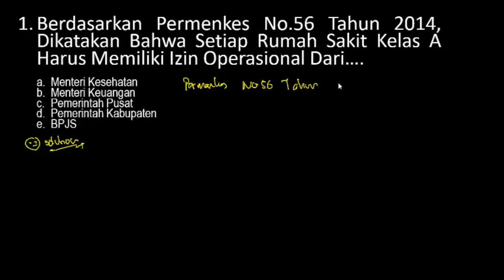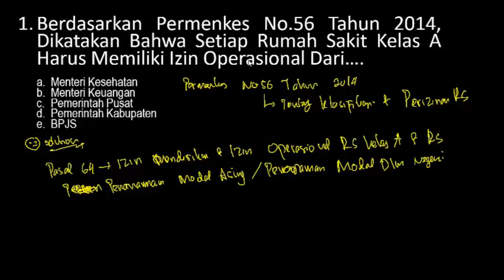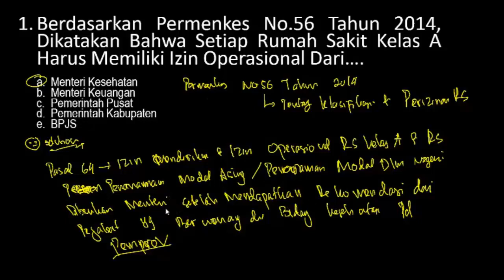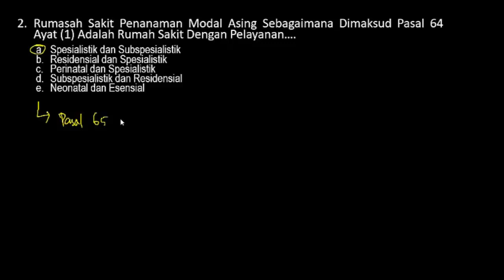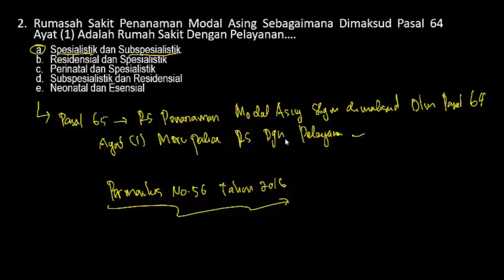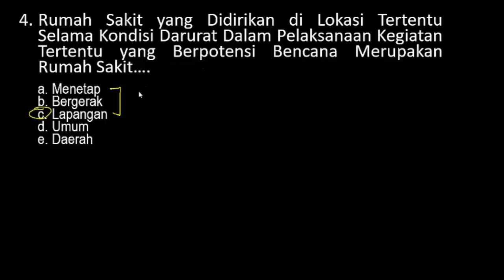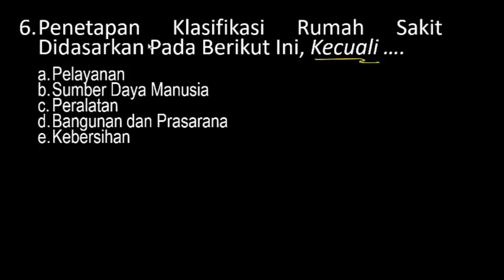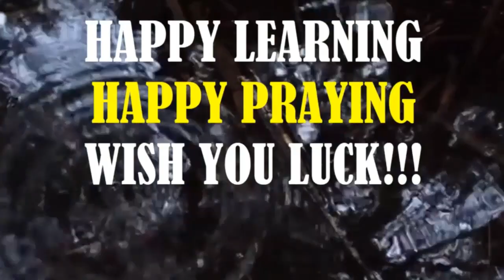TERBARU!!! PREDIKSI SOAL SKB KESEHATAN CPNS 2020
UPDATE!!! PREDIKSI SOAL SKB KEGURUAN CPNS 2020